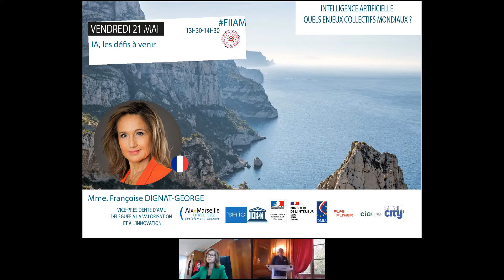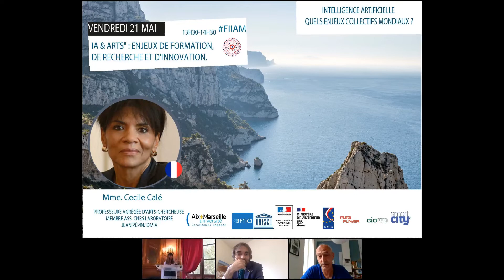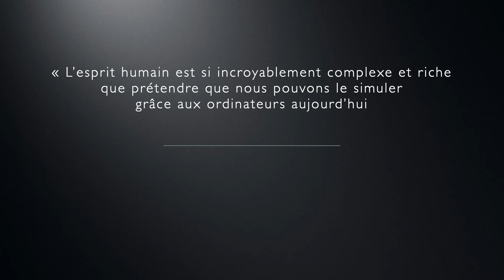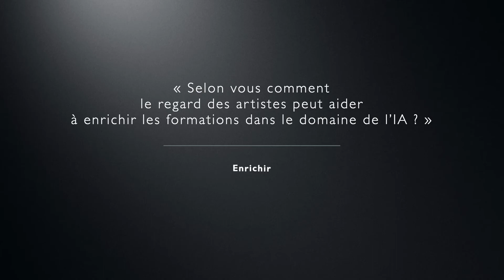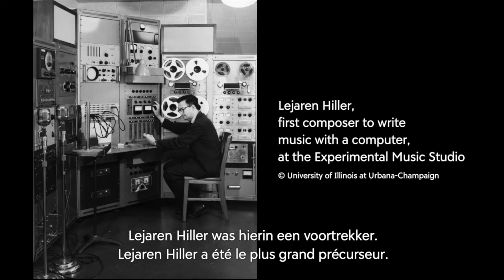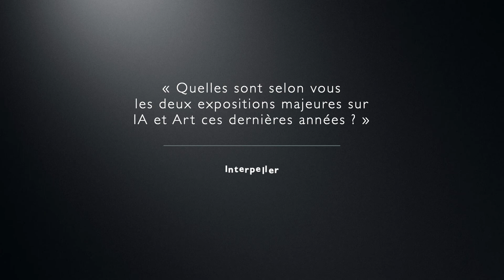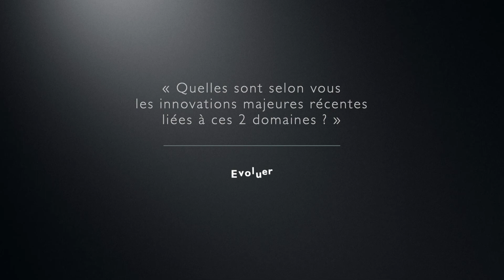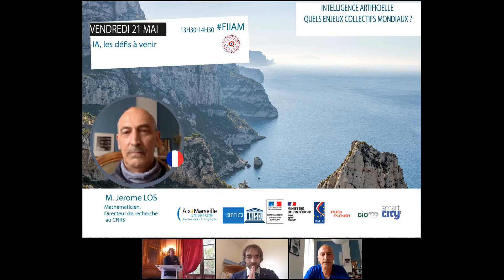IA,LES DÉFIS À VENIR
13H30 À 14H30 : "IA,LES DÉFIS À VENIR"

Mr Cédric VILLANI Mathématicien, Médaille Fields

Mr Jérôme LOS Mathématicien, Directeur de recherche au CNRS

Mme Françoise DIGNAT-GEORGE, vice présidente d'AMU déléguée à la valorisation et à l'innovation

Mme Cécile CALÉ, Professeure Agrégée d’Arts-Chercheuse Membre ass. CNRS Laboratoire Jean Pépin/ DMIA " IA & Arts : Enjeux de formation, de recherche et d’innovation" par